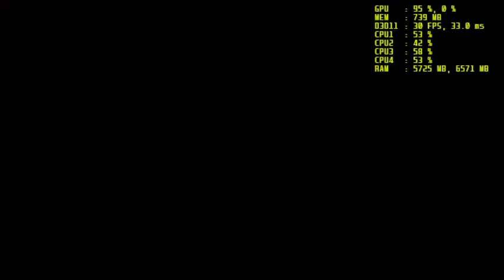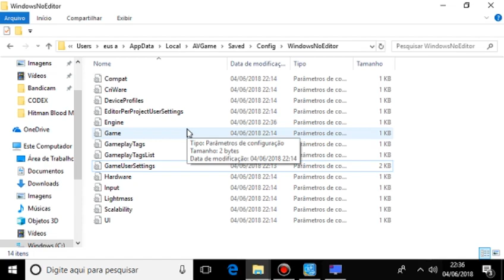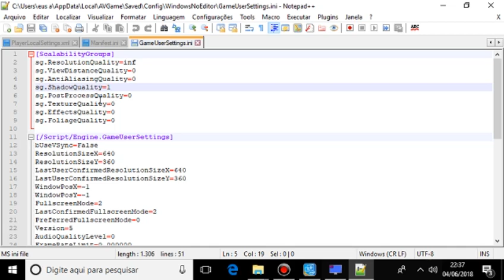VAMPYR INTEL HD 520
I3 6100u 2.3GHZ .SETTINGS IN 19:55
RAM 8GB 1.600 MHZ